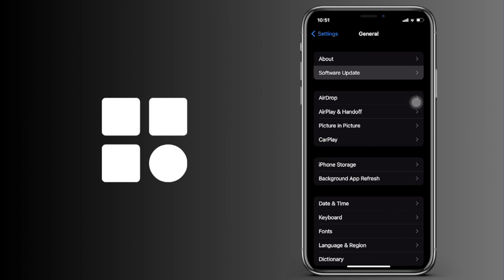Cómo activar para que tu iPhone se actualice automáticamente